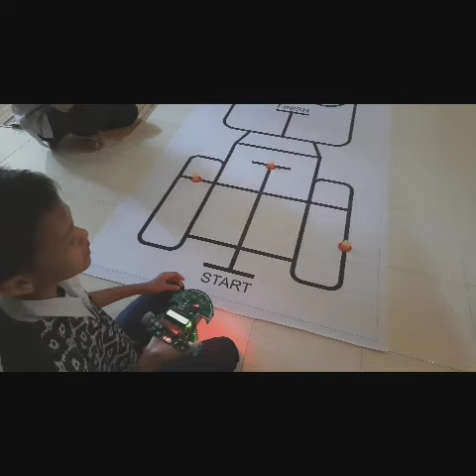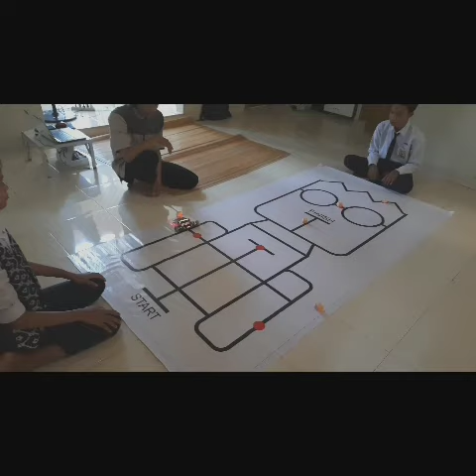ROBOT MAZE SOLVING / ROBOTIK MTSN 3 KOTA PALU